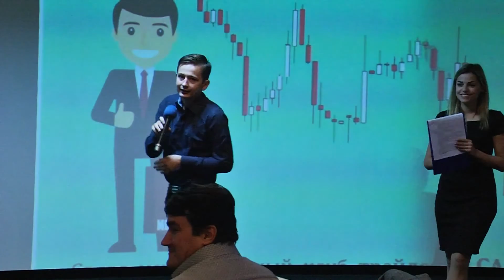Иван Крошный на слете трейдеров клуба CARTEL: история создания и планы развития клуба для трейдеров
▶ РЕГИСТРАЦИЯ на ОНЛАЙН марафон по финансовой грамотности 2 "ЭВОЛЮЦИЯ" на 15-17 июня ➤ «Академия трейдинга». Обучайся трейдингу с клубом Cartel комфортно и совершенно Бесплатно. Регистрируйся по ссылке
▶ Познай АЗЫ инвестирования вместе с АКАДЕМИЕЙ ИНВЕСТИРОВАНИЯ Вас приветствует Международный клуб трейдеров CARTEL! Независимо от Вашего уровня знаний в трейдинге - для Вас найдется масса интересной и полезной информации на этом канале Youtube! Трейдеры всех стран - объединяйтесь! ↓ Больше полезного ниже!